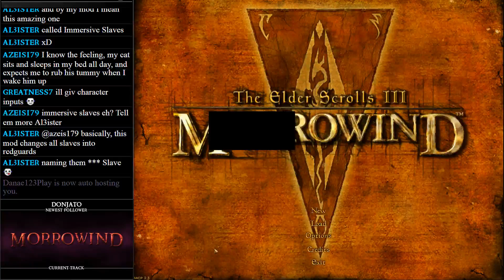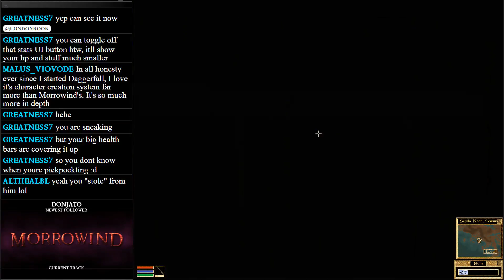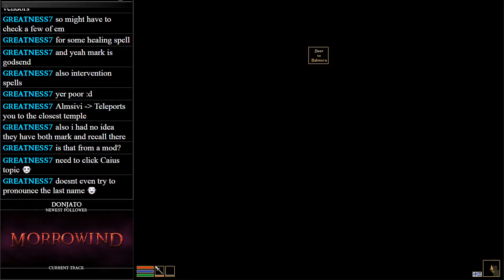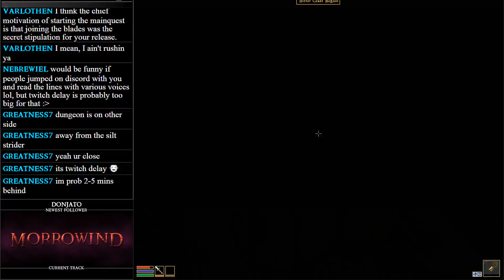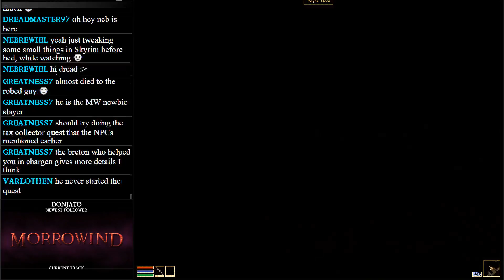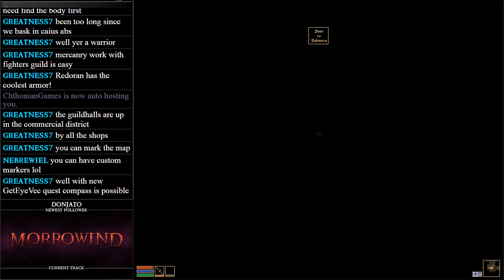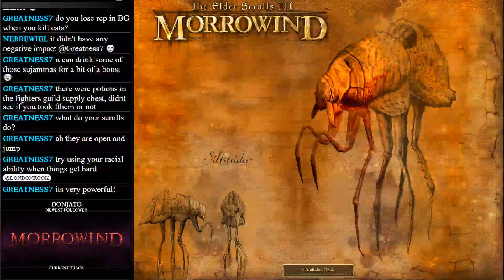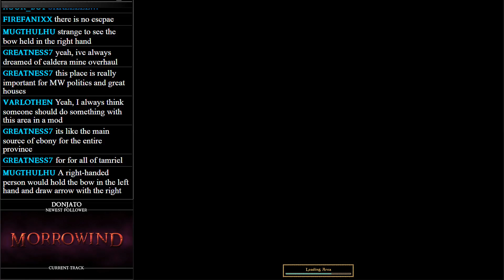Let's Play Morrowind - 001 - Landfall in Seyda Neen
In honor of the 15th Anniversary, I've decided to finally crack open the main quest of the game and finish it out.  A new experience for me if you can believe it.  Come watch as I stumble along in character creation as we meet our hero on his first day in a strange new world.

Outlander is a large scale overhaul of The Elder Scrolls III: Morrowind. Its goal is to go city by city across the world add hundreds of new and unique meshes, textures, and NPCs; all within the spirit of the original game.